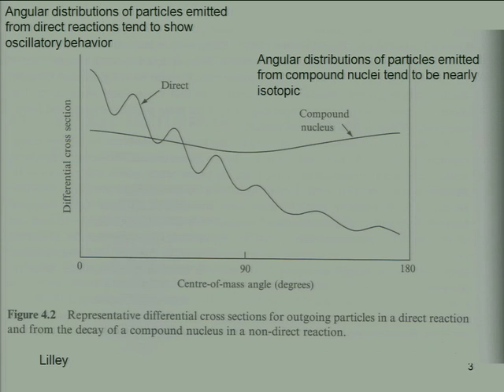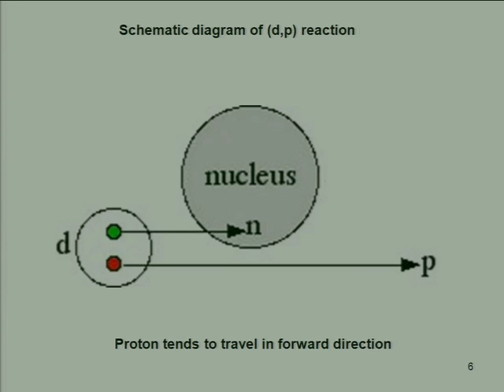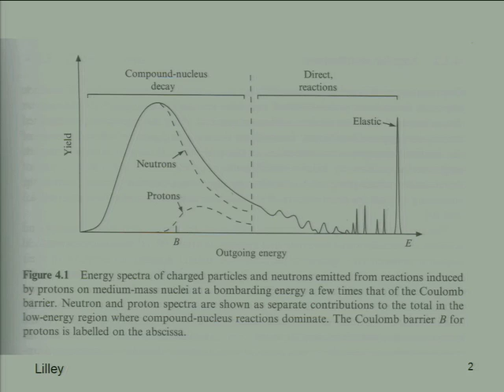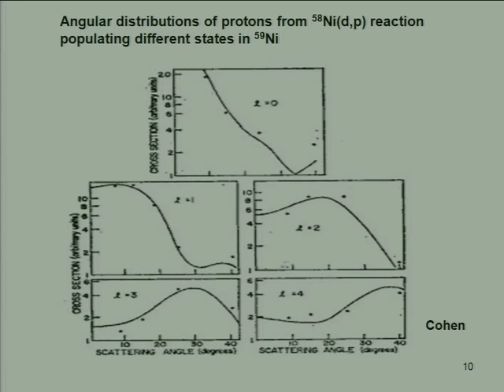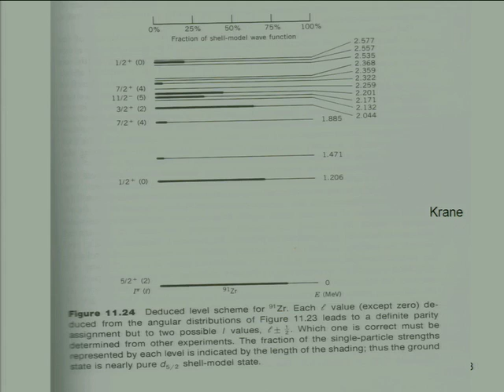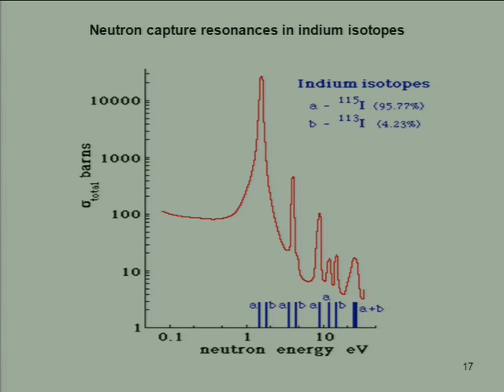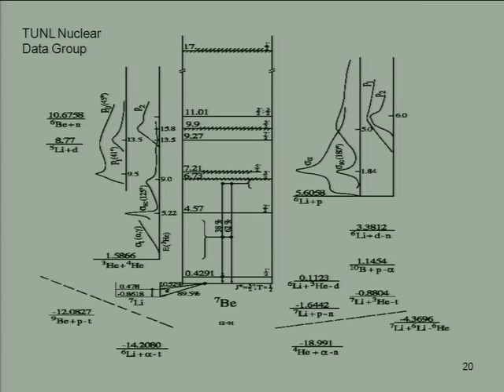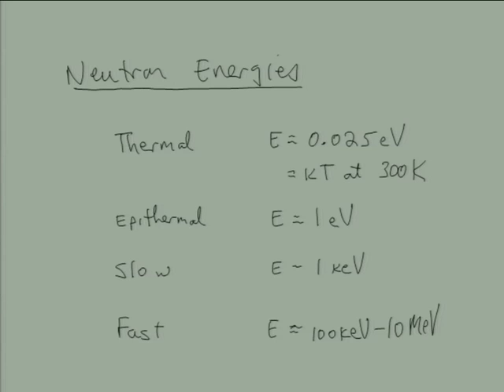Lecture 24 Nuclear Reactions, Compound Nuclear Reactions, Direct Reactions